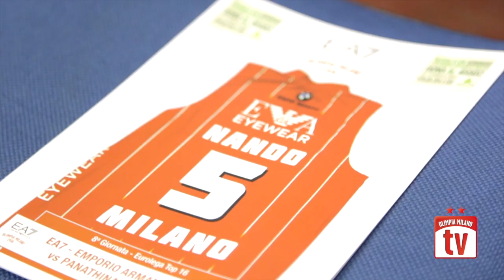EA7 - Panathinaikos: The Movie